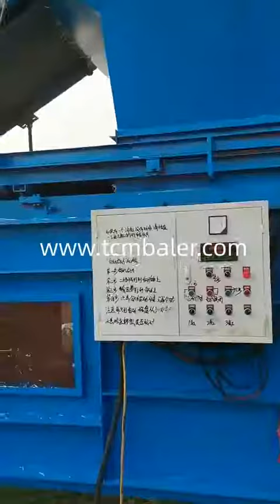Used mini hay baler for sale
TCM BALER Details of Used mini hay baler for sale, Mini hay balers for sale used, Used pine straw baler for sale,

TCMBALER is a professional Used mini hay baler for sale manufacturer and supplier in China for more than 20 years, and we can offer Used mini hay baler for sale for sale with a cheap wholsale factory price for our customers without any agent or dealers if you wanner buy our Used mini hay baler for sale.